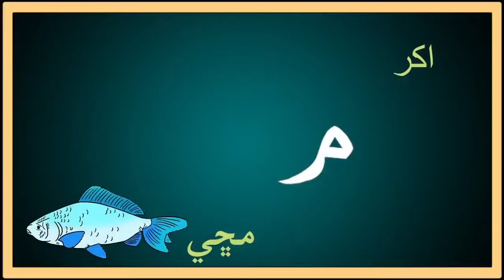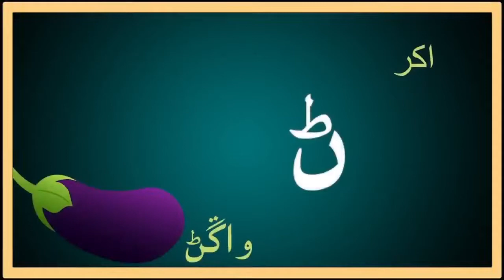Lecture Video (Week 3)